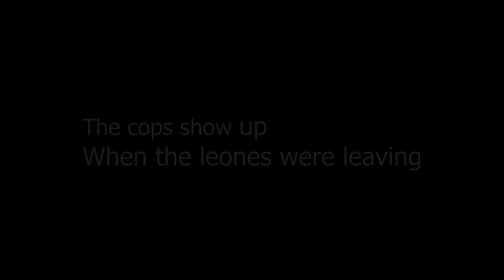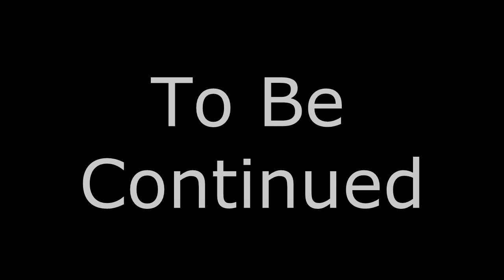(GTA4) GTA 5 Prologue: Episode 1: The Leones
The first in a series that will eventually end up in GTA5